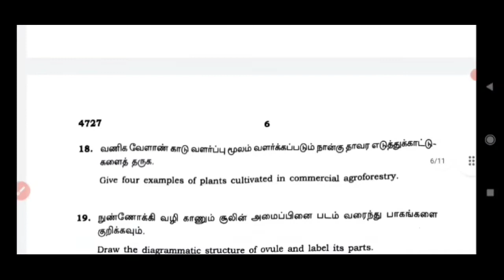12th Biology Public Exam september 2021 Question papers Reduced syllabus